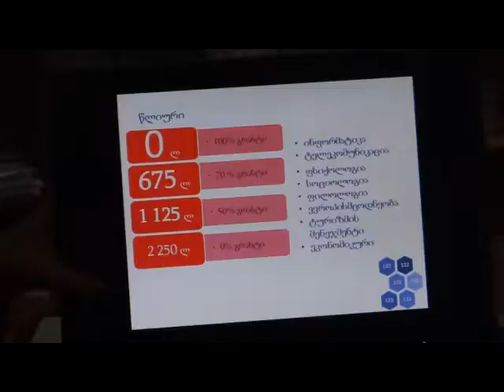კავკასიის უნივერსიტეტი ათინათში